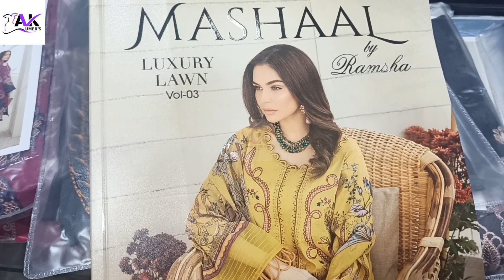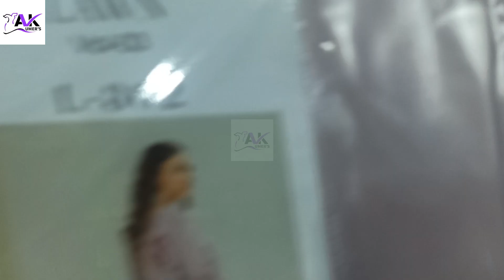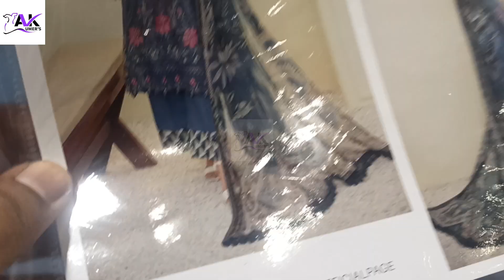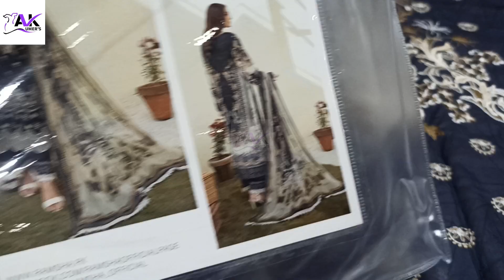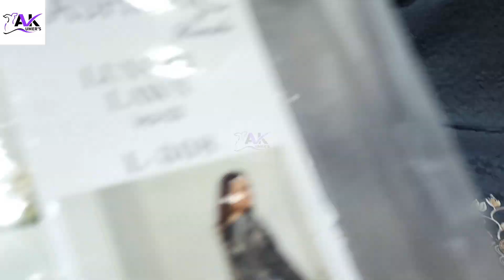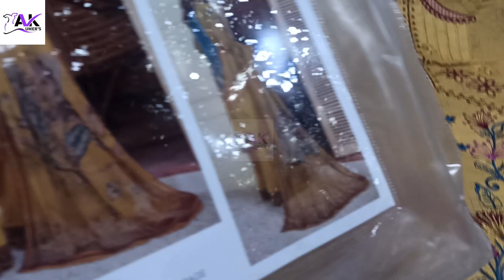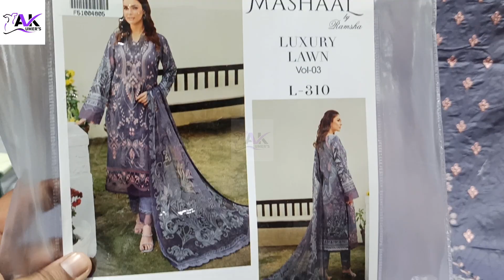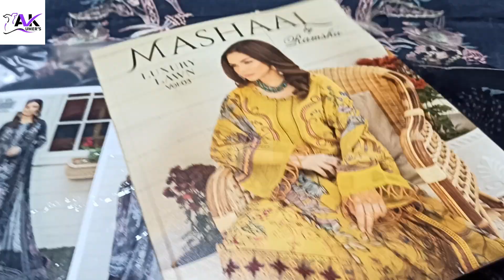Ramsha Luxury Lawn Collection 2022 | Ramsha Summer Collection 2022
Ramsha new collection 2022 by AK UMER luxury lawn Summer collection 2022 & Eid Ramsha lawn 2022

Retail Price:4850

Alhumdulilah AK Umer Boutique Delivering pakistani dresses in uk, pakistani dresses in usa, Pakistani dresses in UAE and to Worldwide other countries.